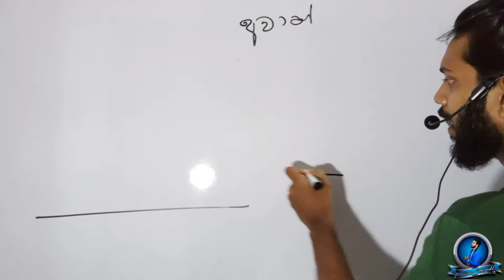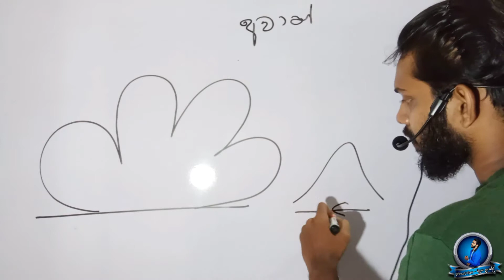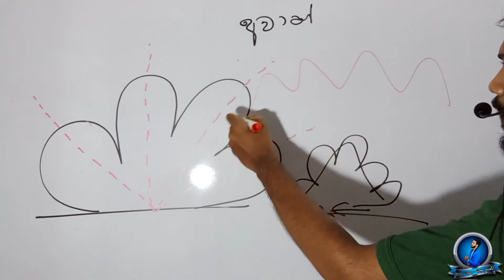අවාන් නැම්ම හැදෙන හැටි | භූ රූප සමස්ථ ඒකක ආවරණය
🌍🍃 ජීවිතයට Geo 🍃🌍
🔴🔴🔴 A/L Geography 🔴🔴🔴
🌏 උසස් පෙළ - භූගෝල විද්‍යාව 🌏

විෂය ජීවිතය කරගත් උන් හැමෝටම...

⚠️ඔබත් අදම එක්වන්න❗❗❗

⭕Our Whatsapp Education Group

ඔබට අවශ්‍ය සියලුම විෂය කරුණු , notes , videos සියල්ලම ලබා ගන්න අදම "Jiwithayata Geo App" එක download කරගන්න.

වැඩි විස්තර සඳහා අමතන්න 📞
.DK.